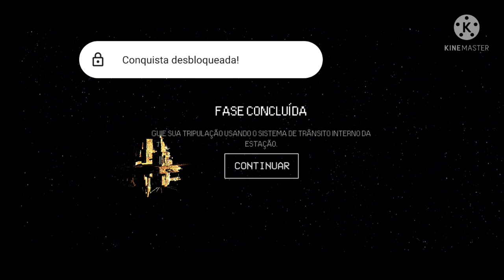ALIEN blackout :Quase fui pego😨😱 (gameplayPT-BR)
Facebook-Ewerton Joaquim Grygiel